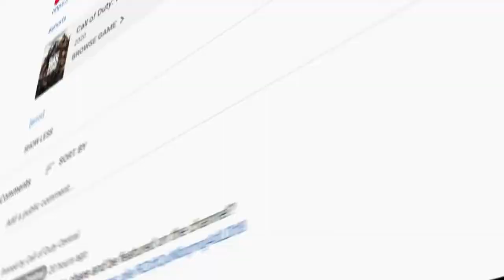what did I just watch?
Welcome to Call of Duty NEW TECH! On this channel, we do warzone highlight videos! Not only do we do warzone highlights and funny moments but we also talk about new updates coming to warzone and all the speculation about upcoming events.